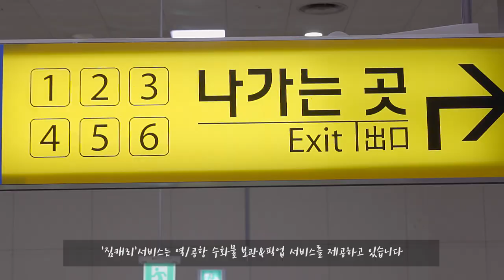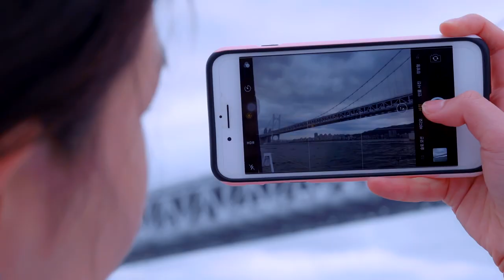[꿀팁]부산여행을 도와주는 BEST5어플!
부산여행은 그냥해도 좋지만
어플과 함께 하면 더 쉽고 재밌게 보낼 수 있다는거!
부산여행을 도와주는 BEST5어플을 소개해요 :)